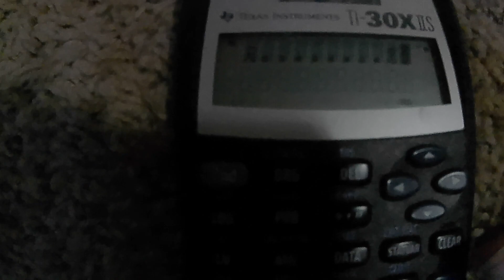How to play Minecraft on a TI-30XIIS calculator! (QUICKER METHOD)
Want the blog to play?